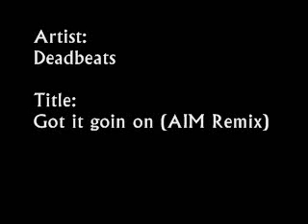Deadbeats - Got it goin on (AIM Remix)